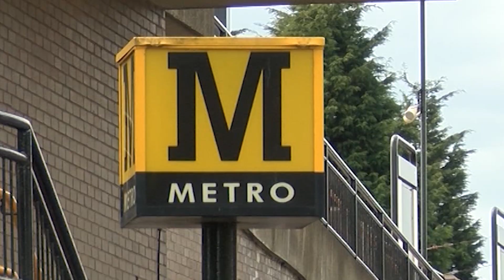Tyne & Wear Metro Spiral Of Decline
Tyne and Wear Metro bosses have warned of a "SPIRAL OF DECLINE" if the government does not provide new investment for the rail service.
Resulting in slower journey times and declining passenger numbers...